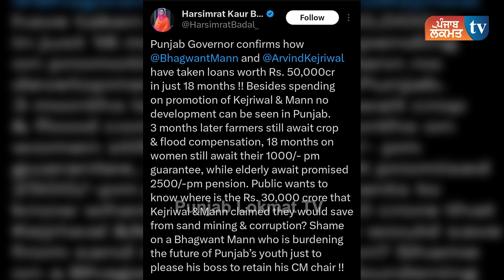"ਆਪ ਸਰਕਾਰ ਨੇ 1 ਸਾਲ 'ਚ ਲਿਆ 50 ਹਜ਼ਾਰ ਕਰੋੜ ਦਾ ਕਰਜ਼ਾ" "ਇਕ ਦਿਨ 'ਚ ਲੈਂਦੀ ਹੈ 100 ਕਰੋੜ ਕਰਜ਼ਾ ?"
"ਆਪ ਸਰਕਾਰ ਨੇ 1 ਸਾਲ 'ਚ ਲਿਆ 50 ਹਜ਼ਾਰ ਕਰੋੜ ਦਾ ਕਰਜ਼ਾ"
"ਇਕ ਦਿਨ 'ਚ ਲੈਂਦੀ ਹੈ 100 ਕਰੋੜ ਕਰਜ਼ਾ ?"

Note :
Punjab Lokmat TV provides you authentic and credible Current News related to Punjab and Punjabi Community. Besides this we represent issues of common people of Punjab and quality entertainment to our viewers.